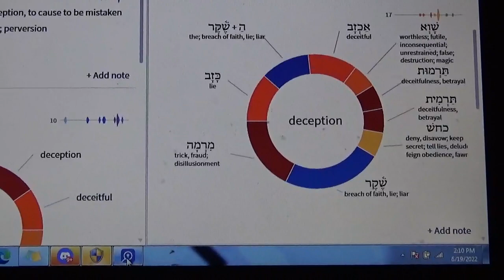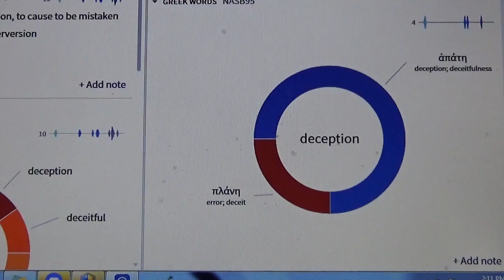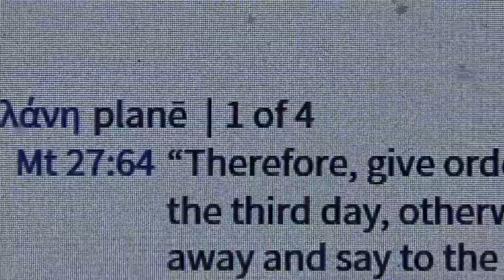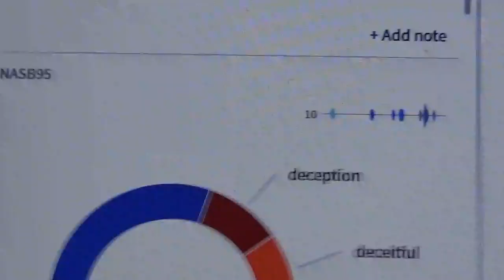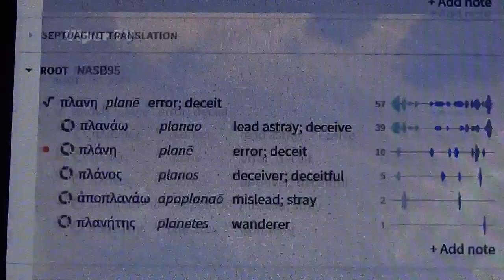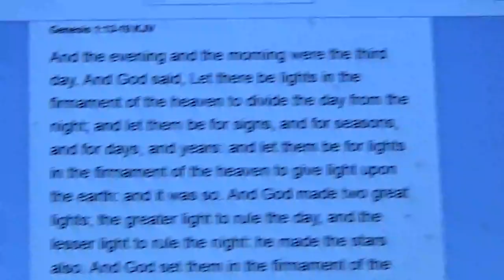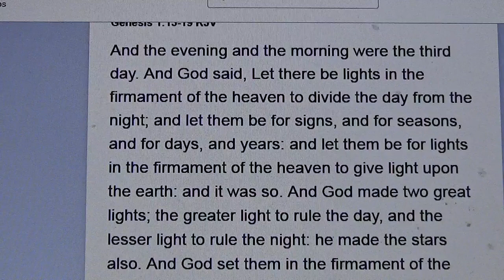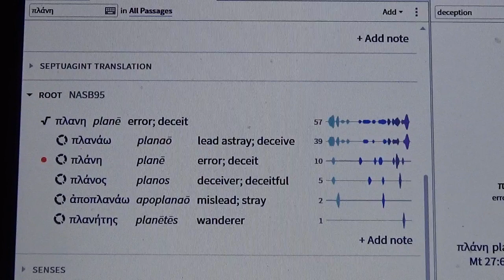Planets Do not Exist. No Substance in them. Just lights.